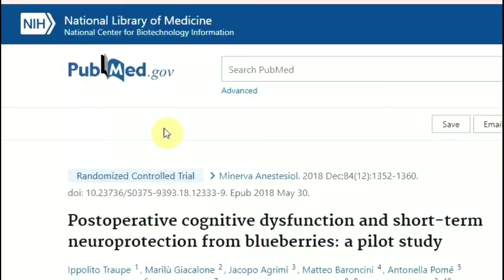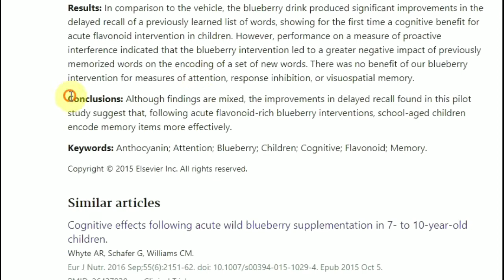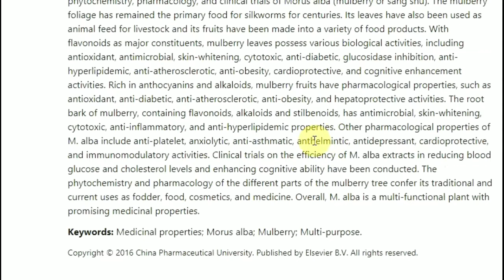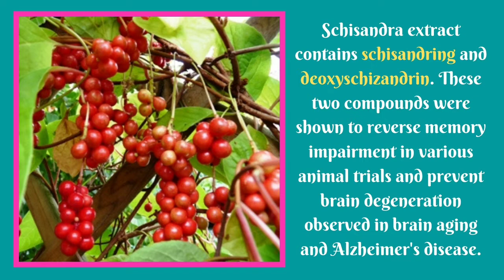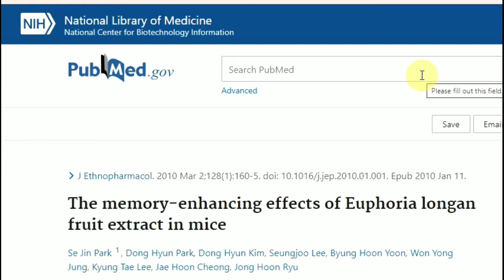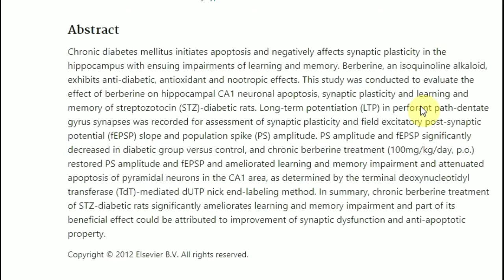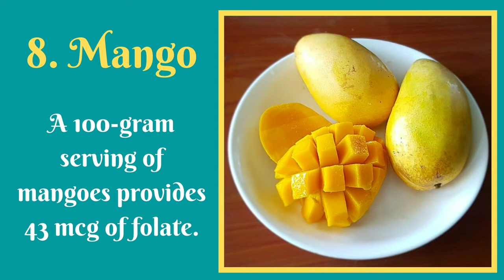8 Best Fruits for Brain Health & Memory [Backed by Science]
Which fruits are good for the brain and memory according to some scientific evidence? The first fruit in the list may boost memory and problem-solving tasks according to a clinical trial done on 21 children aged 7 to 10, and the fourth fruit in the list may be a potential treatment for Alzheimer's and dementia according to a rat study.

40 Wrinkle Fighters Other Than Retinol Backed by Scientific Studies (eBook)

Enhanced task-related brain activation and resting perfusion in healthy older adults after chronic blueberry supplementation

Dietary blueberry improves cognition among older adults in a randomized, double-blind, placebo-controlled trial

Postoperative cognitive dysfunction and short-term neuroprotection from blueberries: a pilot study

A Randomized, Double-Blinded, Placebo-Controlled Study to Compare the Safety and Efficacy of Low Dose Enhanced Wild Blueberry Powder and Wild Blueberry Extract (ThinkBlue™) in Maintenance of Episodic and Working Memory in Older Adults

Cognitive effects following acute wild blueberry supplementation in 7- to 10-year-old children

Effects of a single dose of a flavonoid-rich blueberry drink on memory in 8 to 10 y old children

Modulation of hippocampal plasticity and cognitive behavior by short-term blueberry supplementation in aged rats

Memory-enhancing effect of Mori Fructus via induction of nerve growth factor

Mulberry Fruit Extract Protects against Memory Impairment and Hippocampal Damage in Animal Model of Vascular Dementia

Double-blind, placebo-controlled, randomised study of single dose effects of ADAPT-232 on cognitive functions

Memory enhancing activity of Anwala churna (Emblica officinalis Gaertn.): an Ayurvedic preparation

Ameliorating effects of HX106N, a water-soluble botanical formulation, on Aβ25-35-induced memory impairment and oxidative stress in mice

Hippocampal synaptic plasticity restoration and anti-apoptotic effect underlie berberine improvement of learning and memory in streptozotocin-diabetic rats

Effects of 6-Month Folic Acid Supplementation on Cognitive Function and Blood Biomarkers in Mild Cognitive Impairment: A Randomized Controlled Trial in China

I’m not a nutritionist nor a neurologist, and the information on this YouTube Channel has not been evaluated by the Food & Drug Administration or any other medical body. You must consult your doctor before acting on any content in our videos, especially if you are pregnant, nursing, taking medication, or have a medical condition.